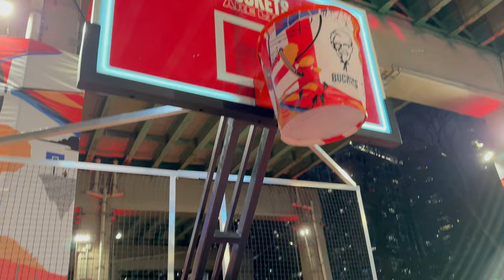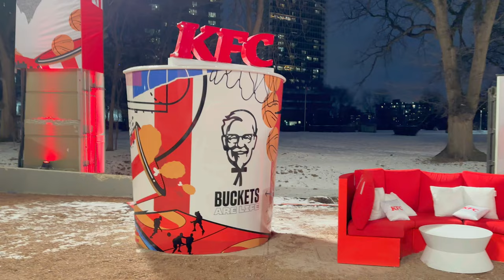KFC Canada Launches World’s First Winterized Outdoor Basketball Court: KFCourt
KFC celebrates the opening of the world’s first winterized basketball court. Located at 800 Fleet Street, under one of Canada’s busiest highways, the Gardiner Expressway, KFCourt will run from Jan. 26 – Feb. 22, 2023, KFCourt, open seven days a week to the public, snow or shine.